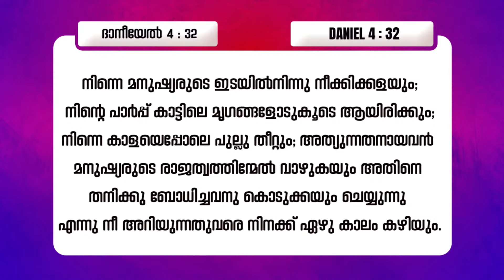ദൈവം എവിടെ? || Evg. Jibin Poovakkala || Veettile Sabhayogam Message || Powervision TV